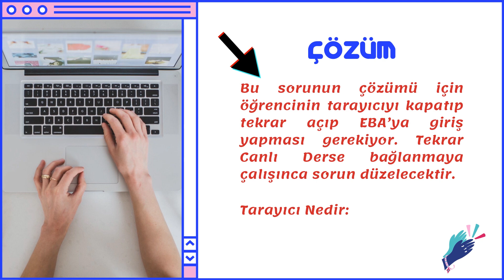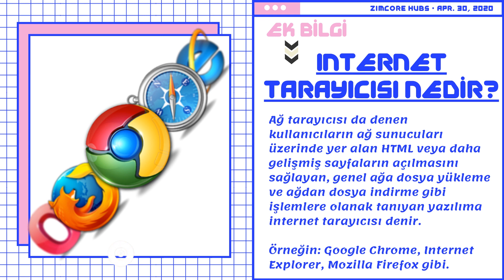EBA Finish Registration to Join the Meeting Hatası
Bu içeriğimizde Finish Registration to Join the Meeting Hatasının Çözümünü göreceğiz. Özellikle ülkemizde Milli Eğitim Bakanlığı tarafından uzaktan eğitim verilen bu süreçte EBA üzerinden canlı ders verirken bu hata ile karşılaşılabilmektedir. Umarım faydalı olur. İyi seyirler.